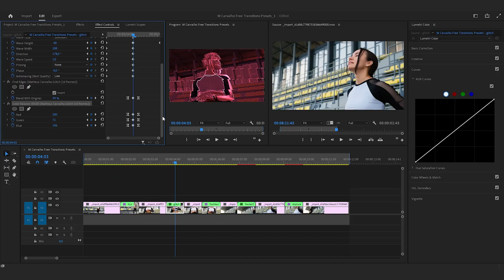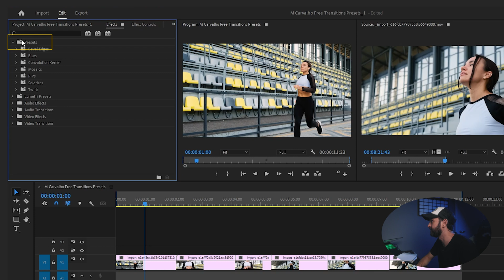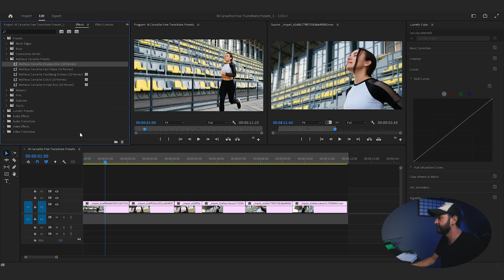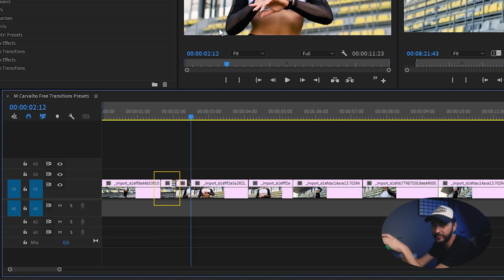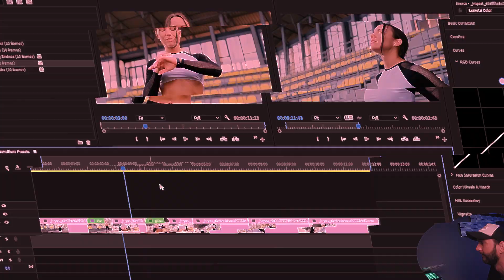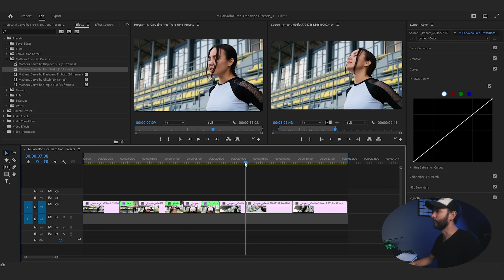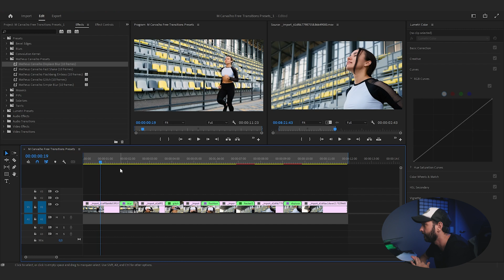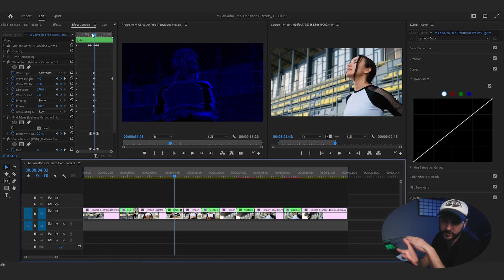Preset de TRANSIÇÕES GRÁTIS (e muito maneiras!) para Adobe Premiere Pro | Com SOUND EFFECTS!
Baixe agora e DE GRAÇA esse pacote de transições MANEIRÍSSIMAS para usar no Adobe Premiere Pro e turbinar sua edição. Esses presets foram desenvolvidos por mim e estão disponíveis para download no link abaixo:

00:00 Intro
01:18 Mais pacote de transições grátis (aproveite!)
02:02 Como fazer o download
02:22 Como importar os presets no Adobe Premiere
03:25 Como aplicar nos vídeos
05:40 Simple Blur Transition
06:18 Glitch Transition
08:03 Flashbang Transition
08:50 Fast Shake Transition
09:15 Displace Transition
10:38 Como personalizar as transições